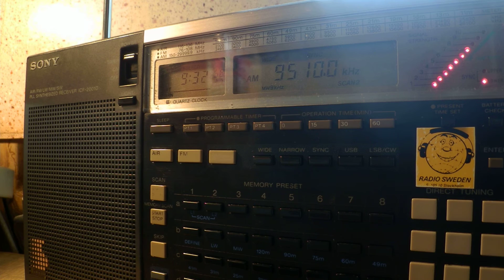17 10 2015 IRRS relay VOA News in English to WeEu, unscheduled brodcast 0930 on 9510 Tiganesti